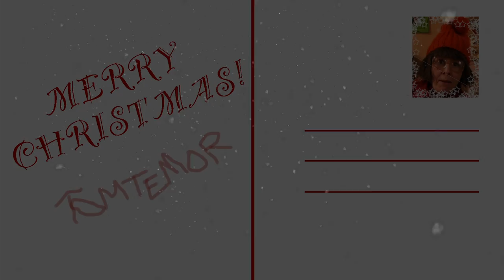Mark Levengood träffar tomtemor i finska Lappland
Mark besöker tomtemor (Pia Johansson) och får veta vad hon tycker om julen. Eller får han det?
Premiärvisad i Globen under "The Show of Christmas" 7/12 2012.

God jul!